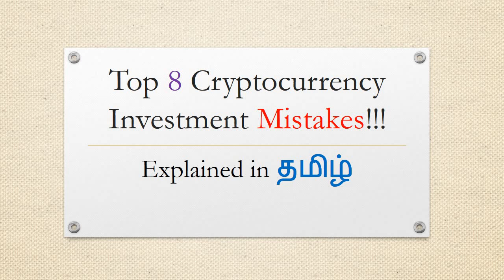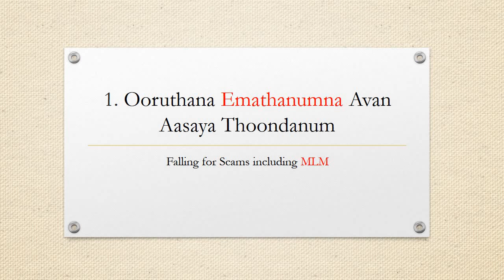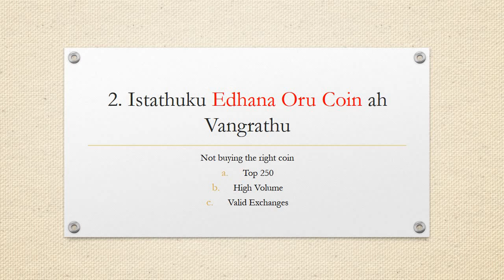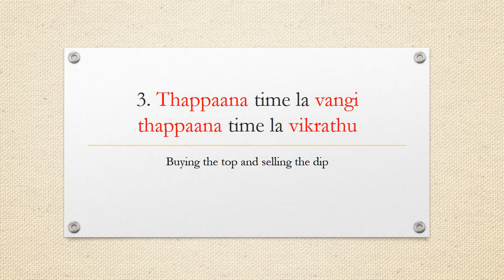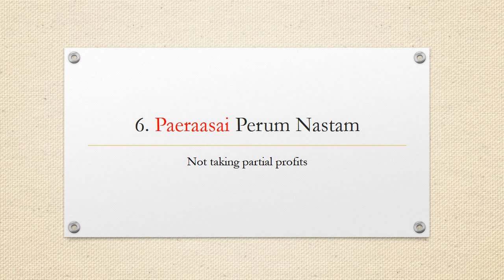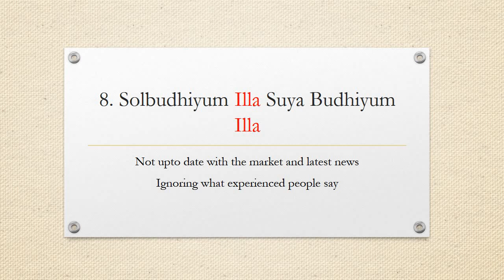Top 8 Cryptocurrency Investment Mistakes - Tamil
In this video i have explained the top 8 common cryptocurrency investment mistakes that should be avoided at any cost. By doing this, you can make most out of the market.

5. LocalBitcoins (Peer to Peer)
6. Paxful (Peer to Peer)

1.

●▬▬▬▬▬▬▬▬▬▬▬Community▬▬▬▬▬▬▬▬▬▬▬●
USDT-TRC20 -  TKWVLUgkLZ4VWPextUFmK1q4cQgBrgRpPM
USDT-ERC20 - 0xdc0ecd1a1718139dfa80b0ed8e47dfe97b71f318
Tron - TKWVLUgkLZ4VWPextUFmK1q4cQgBrgRpPM